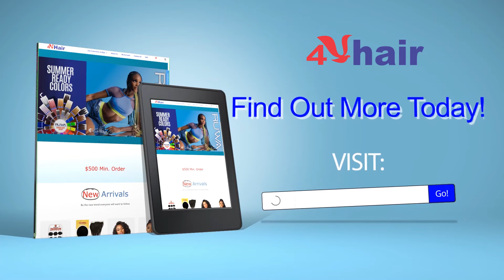Back-to-School Specials 2022 - Get Up to 20% Off on Top-Selling Hairstyles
Hottest Hair Trend Must-Have Hairstyles!
Wholesale Only | $500 Minimum Order